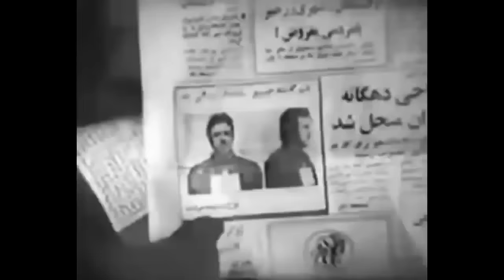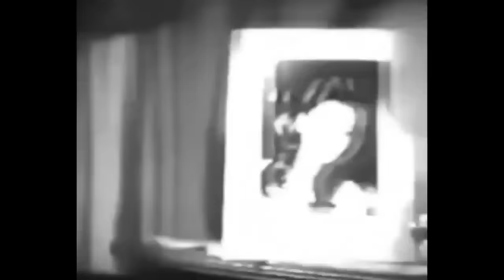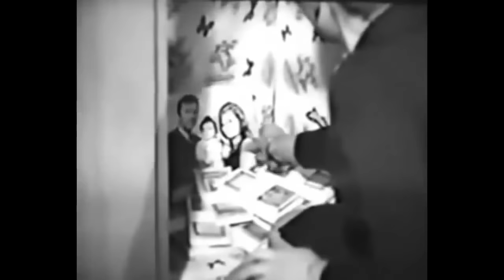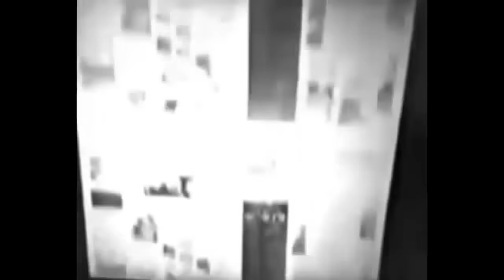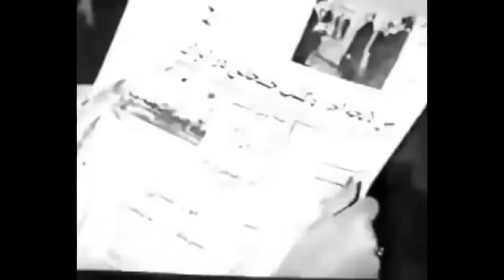👍 فیلم فارسی جدایی | ایرج قادری | Filme Farsi Jodaei 👍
👍 فیلم فارسی جدایی | علی میری و ایرج قادری | Filme Farsi Jodaei 👍

✍️ خلاصه داستان
«ایرج» که کارش جیب بری است، گذشته اش را با شروع زندگی شرافتمندانه ای به فراموشی می‌سپارد. وی با دختر ثروتمندی آشنا شده و چندی بعد با او ازدواج می‌کند. دوستان گذشتهٔ ایرج آرام نمی‌نشینند و از سوابق او پدر دختر را آگاه می‌کنند و پدر دختر نیز ایرج را با فرزندش از خانه خود بیرون می‌کند. سال‌ها بعد همسر ایرج در جریان نامزدی فرزندش، شوهرش را بازیافته و زندگی تازه ای را آغاز می‌کنند